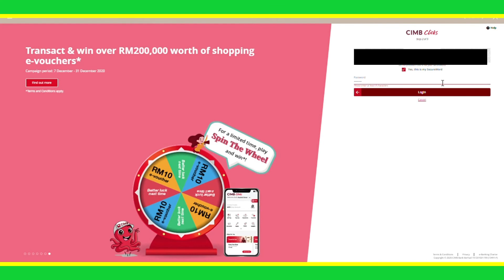KAEDAH PEMBAYARAN ZAKAT MELALUI FPX MUIS